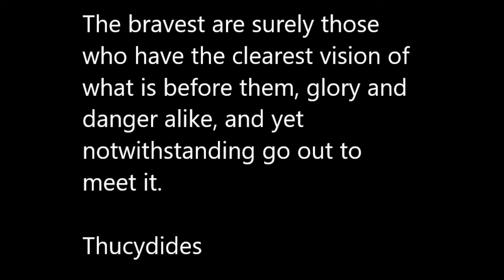Kenshi The Haven Story #5 Home then Back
🎮Let's Play🎮 - Kenshi The Haven Story

My story in Kenshi story of the Haven.
the rise and maybe fall of the Haven.
Haven is a discord server I'm in and most Charaters are named after people in the server.
The Haven started with one person and will grow.

Kenshi is a role-playing video game developed and published by Lo-Fi Games for Windows. The game focuses on providing sandbox gameplay features that give the player freedom to do what they want in its world instead of focusing on a linear story. Kenshi's development was primarily led by a single person over the course of twelve years, and was released on December 6, 2018.

Kenshi takes place in a post-apocalyptic setting and allows characters to be a thief, a trader, or a myriad of other options. The game has received mostly positive reviews from critics, who have commented on its depth, its MMO-style gameplay, and its difficulty.

🐺Azzaevil/Me🐺

🎸Intro Music🎸
Kenshi theme

🎸Outro Music🎸
Kenshi Theme

Video Editor
🐺Azzaevil/Me🐺

🐺Azzaevil🐺